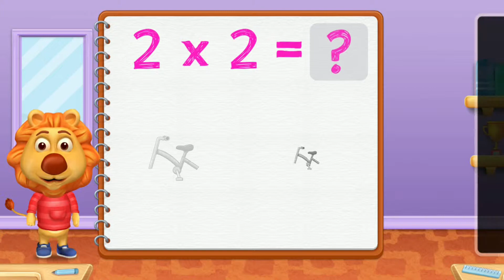Multiplication Practice for Kids. Educational Video for Kids. RV AppStudios.